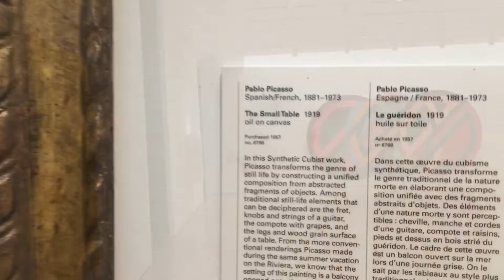Random Canada vlog!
I'm sorry this video is so spread out and random, but this shows our last week in North America for the rest of 2018! Next vlog: Europe;)  Enjoy!